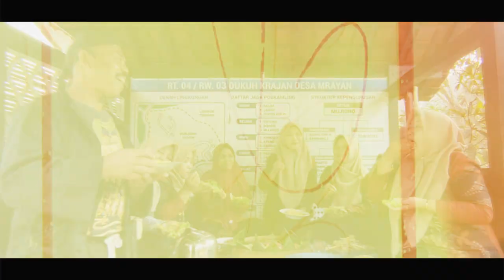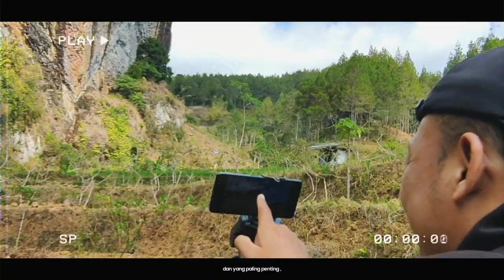GCC BATCH 4 2023 - PAGI DI UJUNG SELATAN PONOROGO